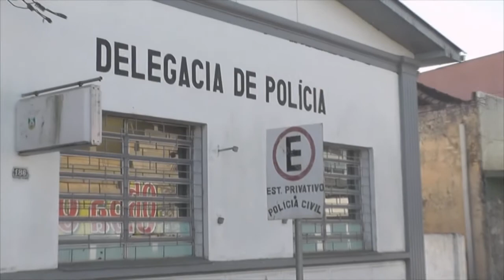DELEGACIA DE POLÍCIA DE TAPES RECEBE REFORÇO.